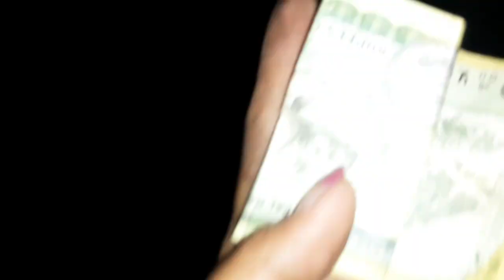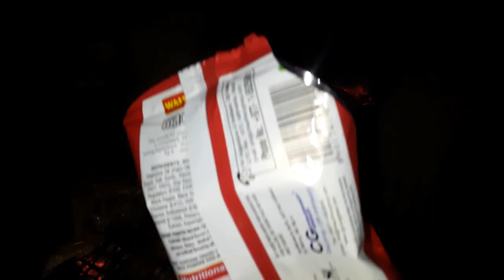family time sujosh vlog #2023